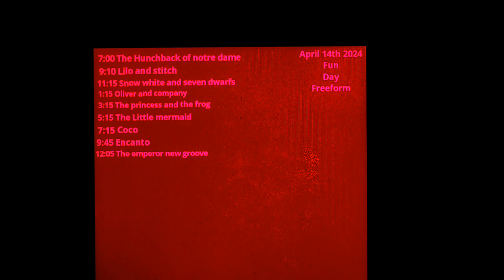April 17, 2024(2)